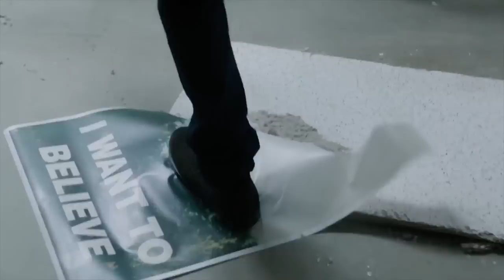Секретные материалы / The X- Files 10 сезон русский трейлер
В сериале спецагенты ФБР Фокс Малдер (Fox Mulder) и Дана Скалли (Dana Scully) работают в отделе X-Files, специализирующемся на странных нерешённых делах, связанных с паранормальными явлениями. Малдер верит в существование инопланетян и прочие сверхъестественные вещи, в то время как Скалли, по своей натуре являясь скептиком, пропагандирует во всем научный подход и зачастую не соглашается с теориями своего напарника.